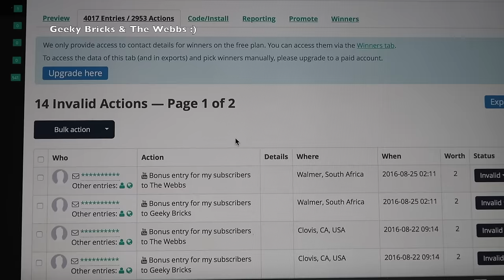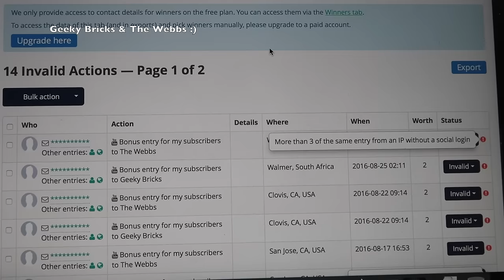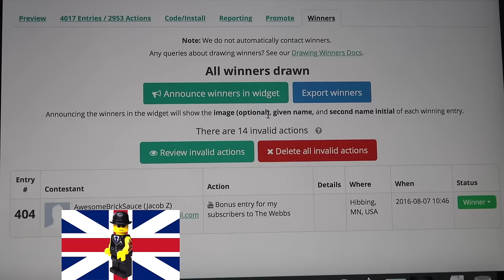GIVEAWAY COMPETITION - winner announced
Dave
Geeky Bricks & The Webbs :)